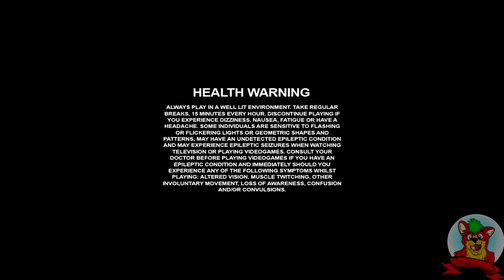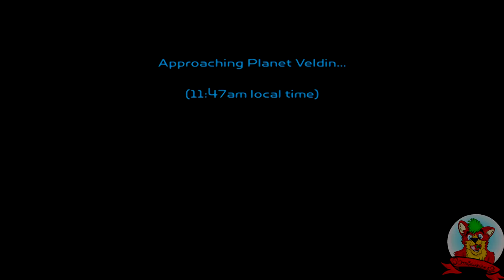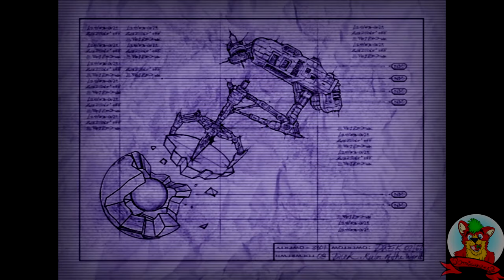Ratchet & Clank! [HD] [PS3] #1 - Zaczynamy Galaktyczną Przygodę!